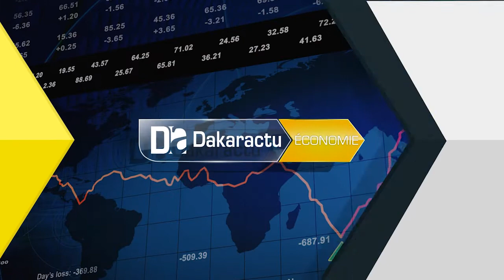Business Forum ACP-UE : 600 millions d’euro pour appuyer le secteur privé